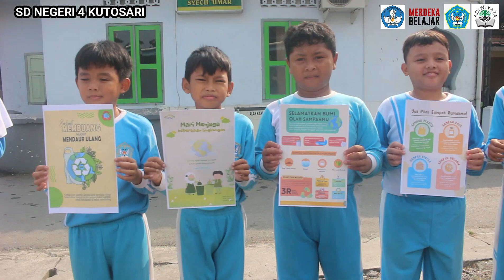HARI PEDULI SAMPAH || SD NEGERI 4 KUTOSARI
Hari Peduli Sampah kali ini kita lakukan di lingkungan sekitar desa Kutosari yaitu di masjid Syeh Umar Rw 02, siswa siswi sdn 4 kutosari menuju kelokasi pada pukul 08.30 dengan membawa peralatan kebersihan seperti sapu, sikat lantai, lap bekas, sapu lidi, sapu lantai, pembersih kaca, pembersih lantai serta peralatan yang lainnya . kami bekerja sama dengan warga sekitar untuk membersihkan mushola